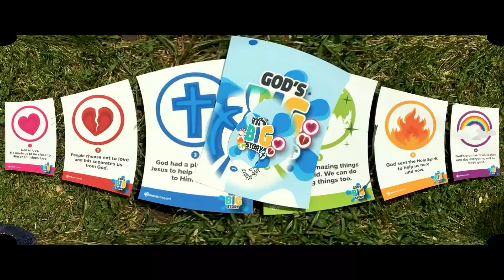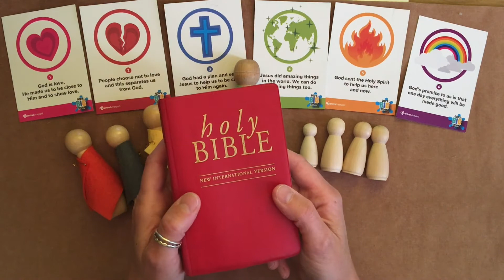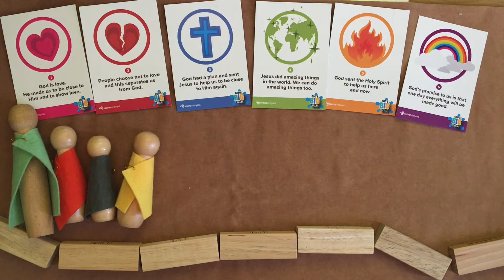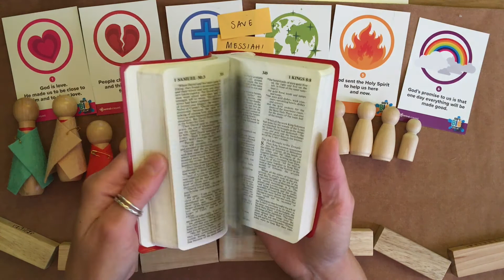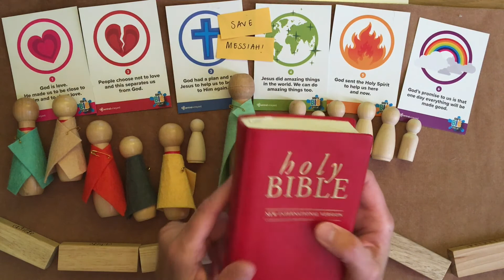You are God's Messiah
A Bible story told using the God's Big Story framework